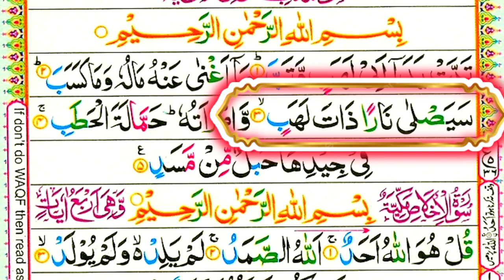Learn Quran - Surah Al-Lahab - 1-5 - রমজান মাসের সবচেয়ে সুন্দর কুরআন তিলাওয়াত